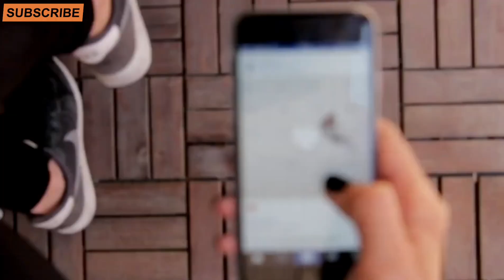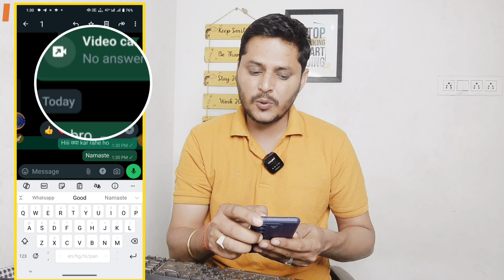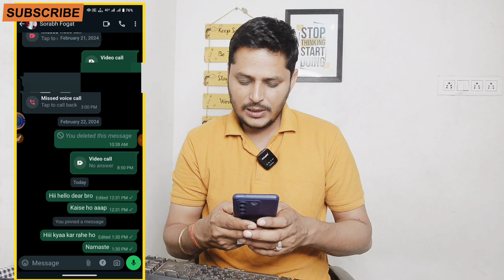Whatsapp Amazing Secret Feature!!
दोस्तों आज की इस वीडियो में व्हाट्सएप के एक नए फीचर के बारे में बताया है जो कि मैसेज एडिट करने का फीचर है अगर गलती से आपसे कोई गलत टाइप मैसेज चला जाए तो आप उसे एडिट कर सकते हैं उम्मीद करता हूं वीडियो आपको पसंद आया होगा और यह फीचर आपको मिल भी गया होगा अगर अभी तक आपको यह फीचर नहीं मिला है तो आप इस फीचर के लिए अपने व्हाट्सएप को अपडेट कर ले आप चैनल पर नए हैं तो चैनल को सब्सक्राइब कर ले और बैल आइकन के बटन को भी प्रेस कर ले ताकि कोई नया वीडियो अपलोड करें तो उसका नोटिफिकेशन सबसे पहले आपके पास पहुंच चुके धन्यवाद

WhatsApp new secret feature
WhatsApp new message edit feature
WhatsApp message edit